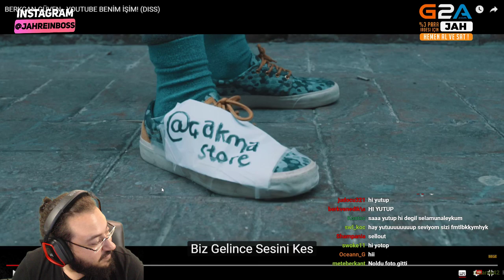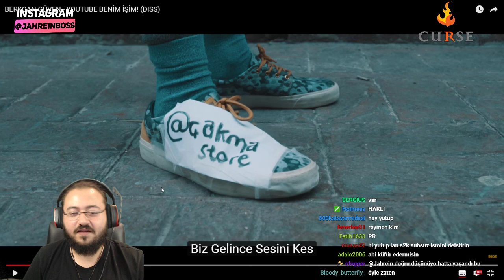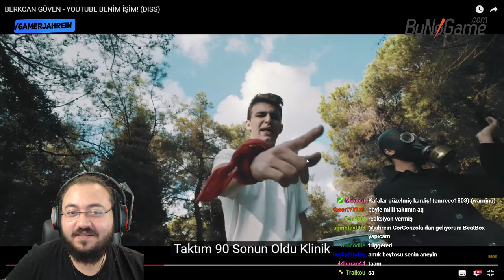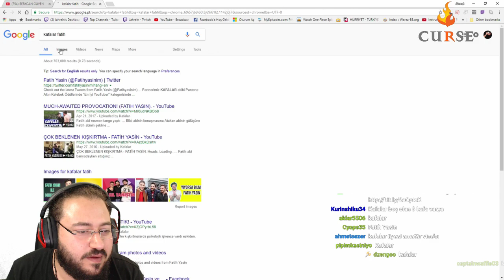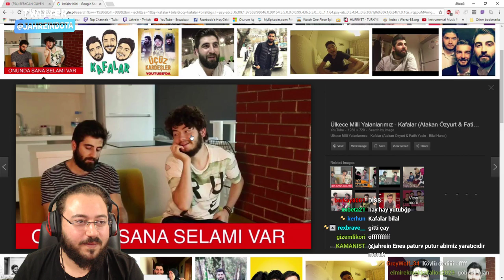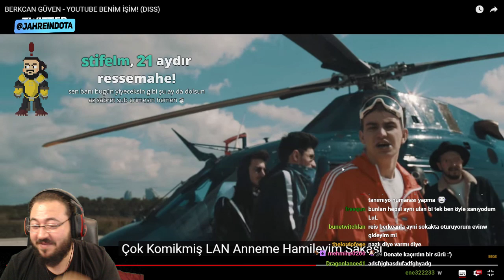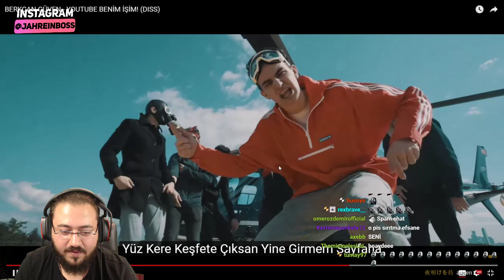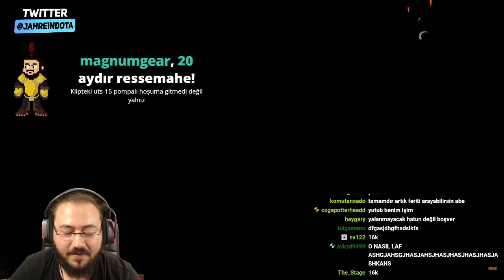Jahrein Berkcan Güven'in Diss Videosunu İzliyor (YORUMLU)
Ahmet ''Jahrein'' Sonuç BERKCAN GÜVEN - YOUTUBE BENİM İŞİM! (DISS) Videosunu Yorumluyor